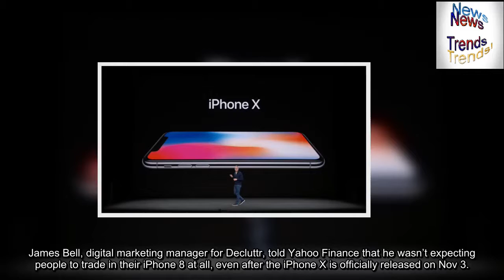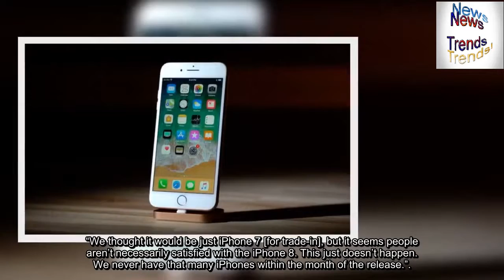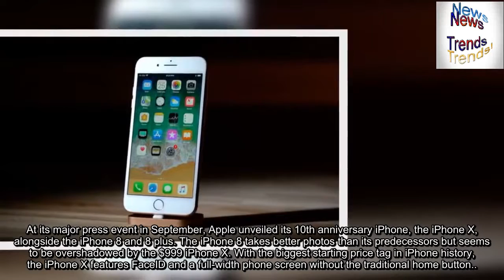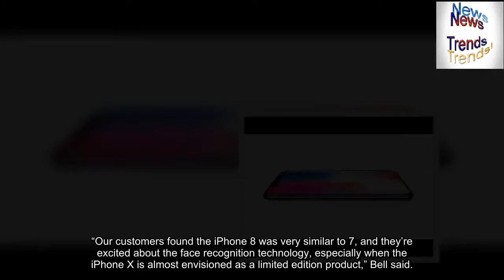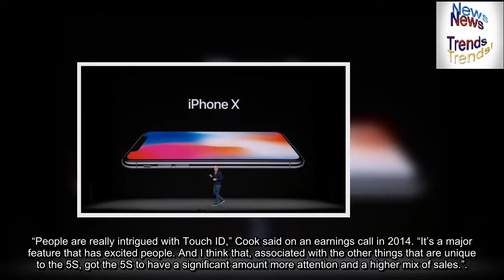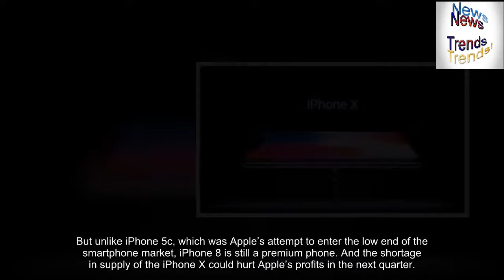iPhone users are already ditching the month-old iPhone 8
The long-awaited iPhone X may have some unexpected buyers—at the expense of the one-month-old iPhone 8.

Electronics recycling site Decluttr.com says it has received more trade-ins of the iPhone 8 and 8 Plus than any other previous new iPhones. It appears that users lured by the new features of the coming iPhone X are trying to cash in on their iPhone 8 and 8 Plus while the value is still relatively high.

James Bell, digital marketing manager for Decluttr, told Yahoo Finance that he wasn’t expecting people to trade in their iPhone 8 at all, even after the iPhone X is officially released on Nov 3.

“We thought it would be just iPhone 7 [for trade-in], but it seems people aren’t necessarily satisfied with the iPhone 8. This just doesn’t happen. We never have that many iPhones within the month of the release.”

The site says 7% of thousands of the iPhones it bought in the past month were iPhone 8s, while in the same period last year the percentage of then-released iPhone 7 was only 1%. A 256GB iPhone 8 can be traded at up to $500, less than one-third of the retail price of $849. After October 27, the pre-order date of the iPhone X, the trade-in price is expected to drop by 30%.

Will iPhone 8 follow the fate of iPhone 5c?

The market reaction to the iPhone 8 has been a bit disappointing compared to previous releases. In China, where people usually go crazy for the new iPhone and are willing to pay for a huge markup for it, the iPhone 8 is already sold at discount.

At its major press event in September, Apple unveiled its 10th anniversary iPhone, the iPhone X, alongside the iPhone 8 and 8 plus. The iPhone 8 takes better photos than its predecessors but seems to be overshadowed by the $999 iPhone X. With the biggest starting price tag in iPhone history, the iPhone X features FaceID and a full-width phone screen without the traditional home button.

“Our customers found the iPhone 8 was very similar to 7, and they’re excited about the face recognition technology, especially when the iPhone X is almost envisioned as a limited edition product,” Bell said.

It’s not the first time that Apple chose to release two iPhones at the same time. In 2013, both iPhone 5s and iPhone 5c were released in September, and data from Consumer Intelligence Research Partners showed that the iPhone 5s outsold the iPhone 5c by more than double. A 16GB iPhone 5c was released for $99 with a two-year contract, $100 cheaper than iPhone 5s.

Apple (AAPL) CEO Tim Cook attributed the iPhone 5c’s lackluster sales to people’s preference for the advanced iPhone 5s features like the new Touch ID fingerprint sensor.

“People are really intrigued with Touch ID,” Cook said on an earnings call in 2014. “It’s a major feature that has excited people. And I think that, associated with the other things that are unique to the 5S, got the 5S to have a significant amount more attention and a higher mix of sales.”

Now we’ve come to the Face ID this year. To analysts who predict a “supercycle” for the iPhone this year, they argue the disappointment in the iPhone 8 could be good news as it may suggest a boom in the more expensive iPhone X.

But unlike iPhone 5c, which was Apple’s attempt to enter the low end of the smartphone market, iPhone 8 is still a premium phone. And the shortage in supply of the iPhone X could hurt Apple’s profits in the next quarter.

Rosenblatt Securities analyst Jun Zhang suggests that Apple may consider making fewer iPhone 8s. “We understand this does not reflect the iPhone 8 cycle as a whole since the iPhone X has not yet officially launched,” Zhang wrote in a note to clients, “but we are concerned.”